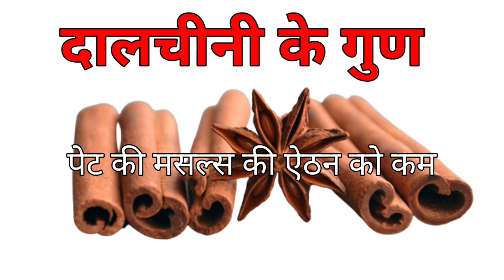Properties of cinnamon l दालचीनी के गुण l dalcheenee ke gun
Properties,benefits of cinnamon l दालचीनी के गुण, लाभ l dalcheenee ke gun, labh
दोस्तों
      "पहला सुख, निरोगी काया होता है।"
"पहले ही रोगों की रोकथाम कर लेना ,उसके इलाज करने से बहुत बेहतर है"
मेरा अनुभव और मेरे सर्टिफाइड न्यूट्रिशन काउंसलर सर्टिफिकेट और बीएससी डिग्री और मेरे जीवन के अनुभव और मेरे आस-पास के वातावरण के आधार पर मुझे लगता है कि,इस भाग दौड़ भरी दुनिया में लोग पैसे के पीछे तो भाग रहे हैं । लेकिन इस दौड़ में लोग अपने शरीर को भूल गए हैं।
               हमारे इस चैनल को बनाने का प्रमुख उद्देश्य - लोगों के स्वास्थ्य को ठीक करने के लिए पोषक तत्वों के बारे में बताना है। ताकि लोग अपने काम के साथ-साथ  पोषक तत्वों  का उपयोग करके अपने शरीर को लगातार स्वस्थ बनाए रखें।
             अगर आपको हमारे द्वारा दी हुई जानकारी अच्छी लगती है तो ,आप इन पोषक तत्व को अपने जीवन में शामिल करें। अगर आप हमसे और कोई सहायता चाहते हैं तो आप हमें मेल आईडी पर संपर्क भी कर सकते हैं और अगर यह जानकारी और लोगों के काम की लगे तो आप और लोगों तक इस जानकारी को शेयर भी कर सकते हैं।

आप मेरे वीडियोस को देखने के लिए दो-चार मिनट का समय आराम से घूमते फिरते निकाल सकते हैं ,जिससे कि हर दिन आपके पास किसी एक फल की, किसी एक विटामिन की, प्रोटीन आदि की जानकारियां इकट्ठी होती रहे, और आप अपने पूरे जीवन के स्वास्थ्य  का लाभ ले सके
 भविष्य में अगर कोई बीमारी आपके शरीर में आने वाली होगी ,उससे पहले ही आपके पास मेरे वीडियो के माध्यम से मिली जानकारी से उस बीमारी से लड़ने की क्षमता होगी
 क्योंकि जब आप इस जानकारी को अपने पास रखेंगे सुनेंगे तो आप इन फलों को, प्रोटीन, विटामिन को आदि इस्तेमाल करते रहेंगे,
 जिससे कभी आपके पास आने वाली बीमारी आपके आसपास भी नहीं भटकेगी
 तो हो गई ना आपकी बहुत बड़ी मदद,

dalchini ke fayde in hindi
dalchini kya hai
dalchini ke fayde
dalchini powder
dalchini kya hoti hai
dalchini kise kahate hain
dalchini aur shahad ke fayde
dalchini and honey
dalchini and tejpatta
dalchini aur dudh ke fayde
dalchini advantages
dalchini ajwain ke fayde
ajwain dalchini water
cinnamon and dalchini
dalchini botanical name
dalchini benefits in hindi
dalchini benefits for heart
dalchini benefits for skin
dalchini benefits diabetes in hindi
dalchini benefits for periods
dalchini benefits for weight loss
dalchini benefits for health
benefits of dalchini water
benefits of dalchini with milk
benefits of dalchini for weight loss
benefits of eating dalchini
benefits of dalchini tea
dalchini chai
dalchini churna
dalchini detox water
dalchini drink
dalchini easy ayurveda
dalchini for face
dalchini for hair

nutrition
nutritional yeast
chick fil a nutrition
nutritionist near me
herbalife nutrition
subway nutrition
nutrition in our daily life
with improvements in medicine nutrition exercise and lifestyle our
uses of nutrition in our daily life
nutrition in our daily life wikipedia
how nutrition shows up in my life
nutrition in our life audio
nutrition in our life and time
nutrition in our life and love
nutrition in our life book